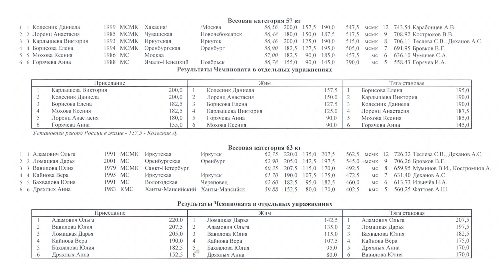RUSSIAN IPF EQUIPPED NATIONALS, 2019 - WOMEN 57, 63 kg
✔сбербанк: 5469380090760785 (Дмитрий Геннадьевич С.)
видео: Дмитрий Спиридонов
группа вконтакте "Смотри и качайся"